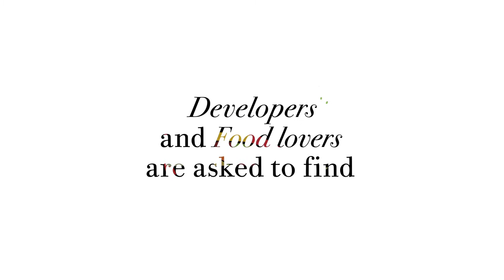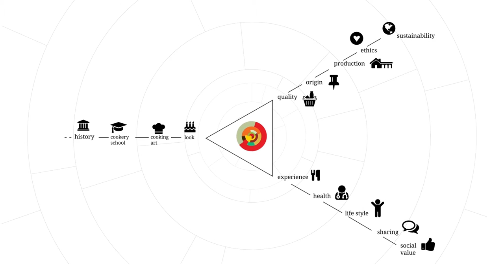THE FEAST DAYS FOOD IN ARTUSI CUISINE - The hackathon project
Catchy presents The Feast Days Food in Artusi Cuisine, the first international Hackathon which will be held simultaneously in New York and Italy. Tradition, Innovation, Food and Technology are together to discover the legacy of the father of the modern Italian Cuisine: Pellegrino Artusi.

Catchy presenta The Feast Days Food in Artusi Cuisine, il primo Hackathon internazionale che sarà presentato contemporaneamente a New York e in Italia. Tradizione, Innovazione, Cibo e Tecnologia sono insieme per scoprire l’eredità del padre della moderna Italian Cuisine: Pellegrino Artusi